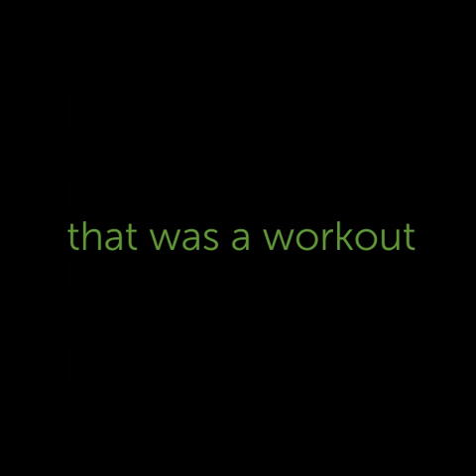Vision Warm Up Follow The Dot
Give your eyes a workout with this vision warm-up! Moving your eyes side to side can help stretch them just like any other muscle.